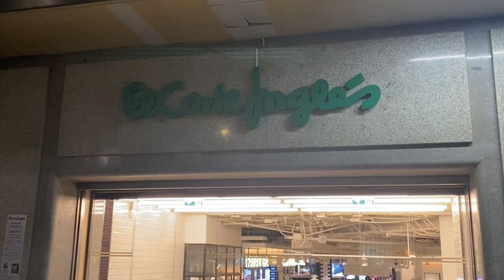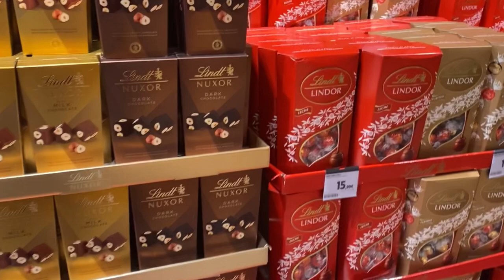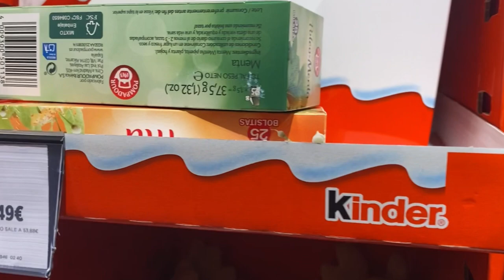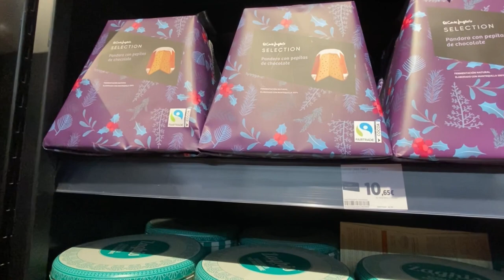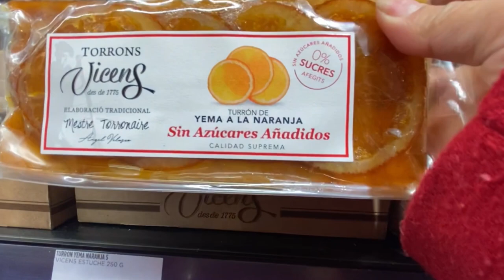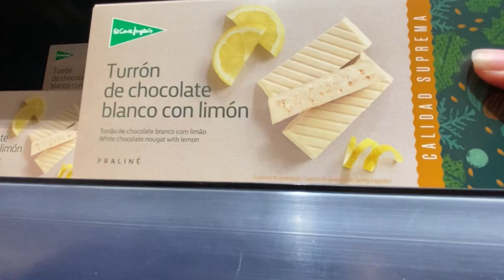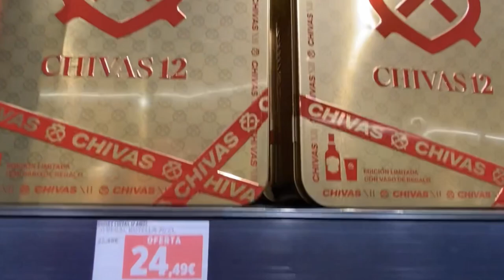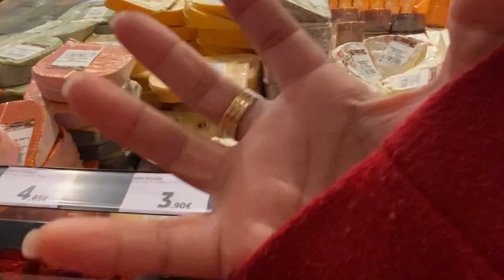Special items for Christmas